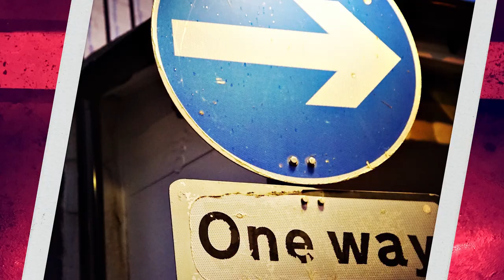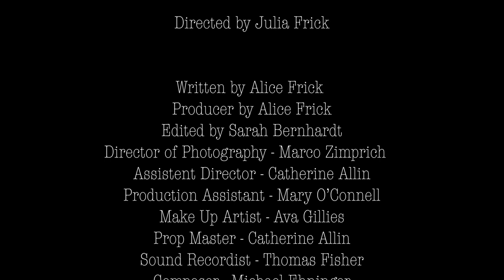What the Frick - Ep1: Web Pilot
What the Frick - Episode 1: "Frick in London"

Lisl Frick, the confused Austrian abroad, has left the Alps, escaping her conservative and religious parents who want her to get married to her cousin Hansl, and take over the family restaurant.

Venturing to London, Lisl comes out as gay and tries to pursue her dream of becoming a comedian. Sharing the flat with Kelly, a self-obsessed American actress, wide-eyed Lisl says yes to everything and constantly ends up in awkward predicaments. She soon discovers that Hansl has followed her to London in the hope of winning her back.

A sitcom written by and starring comedian Alice Frick.

CREDITS

Alice Frick - Lisl Frick
Lauren Karl - Kelly
Cecilia Delatori - Therapist
Gatis Kandis - Hansl
Janet Bettesworth - Mother
Alex Martini - AustrianTechnician
M. de Leon y Estrella - Audience Austria
Kyle Wallace - MC
Rosie Wilby - Audience
Suzanne Williams - Audience
Katie Margaret Hall - Audience
Mark Painter - Audience

Directed by Julia Frick
Producer by Alice Frick
Edited by Sarah Bernhardt
Director of Photography - Marco Zimprich
Production Assistant - Mary O’Connell
Make Up Artist - Ava Gillies
Prop Master - Catherine Allin
Making Of by Melissa Troiani
Composer - Michael Ehninger
Sound Designer - Chen Wissotzky
Sound Recordist - Thomas Fisher
Graphic Design - Gessica Puglielli
Graphic Design - Melissa Troiani
Soundtrack by Catherine Allin
Produced by: Viennatainment